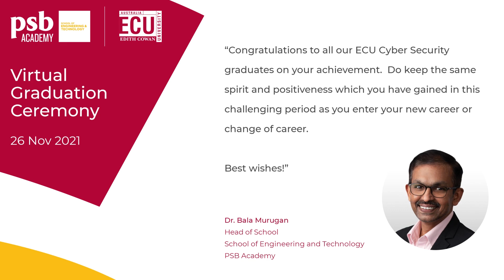Edith Cowan University Graduation Ceremony - Bachelor of Science (Cyber Security) - 26 Nov 2021